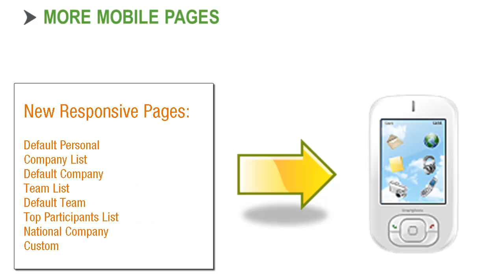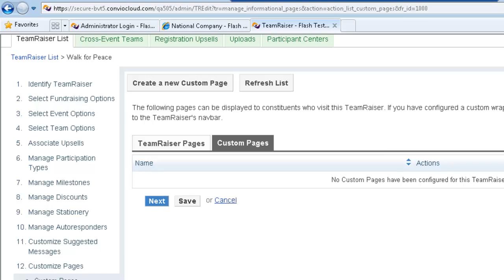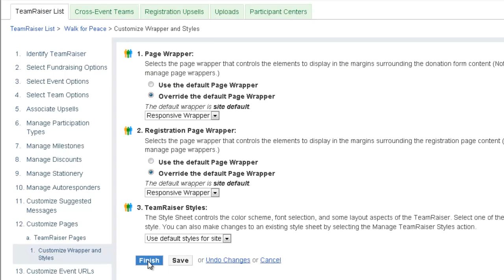Luminate Online Version 11 - TeamRaiser Responsive Pages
Learn how to optimize additional TeamRaiser pages for tablets and smartphones in Luminate Online.